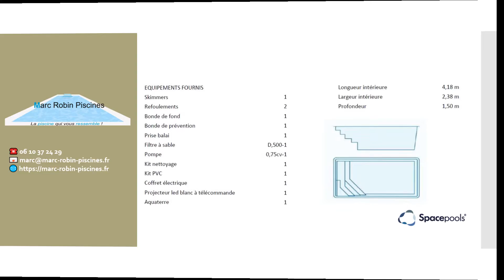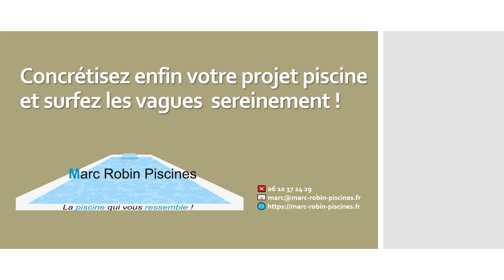LIVRAISON STAR 4 GUJAN MESTRAS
Livraison du Mardi 19 janvier 2021 : piscine coque Star-4 de couleur gris clair sur Gujan Mestras en Gironde.

La Star 4, la petite piscine qui a tout d'une grande de Space Pools n'a rien à envier à ses grandes sœurs les Star 5, 6, 7, 8 & 9. Sa surface inférieure à 10 m² vous dispense de déclaration de travaux, un avantage important compte tenu des délais de validation des permis de construire :

Comme le plaisir de se relaxer et de se rafraîchir n'est donc pas réservé qu'aux grands espaces 🏊‍♀️Marc Robin Piscines 🏊‍♀️ vous invite à demandez votre devis gratuit en ligne :

Vous pouvez aussi nous poser toutes vos questions par 📞 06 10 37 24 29.

Prenez enfin rendez-vous pour une étude d'implantation gratuite afin de valider votre commande :

🕵️‍♂️Etudions ensemble votre projet !🩱 🩲 🩳 👙

Marc